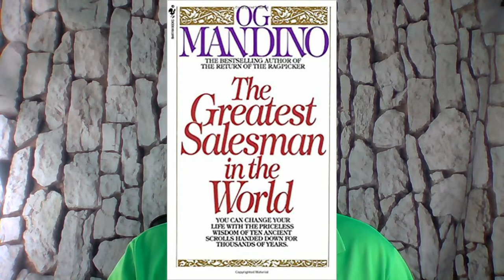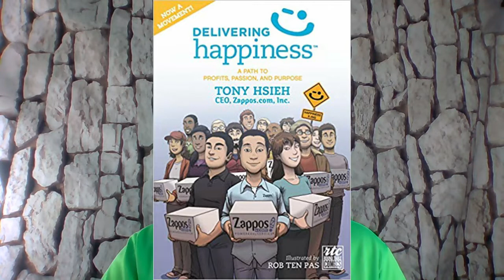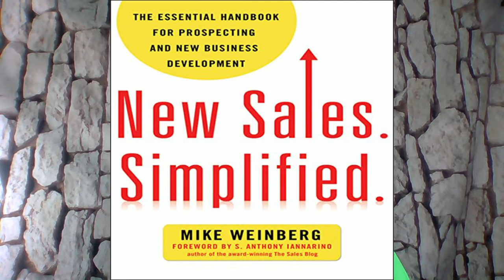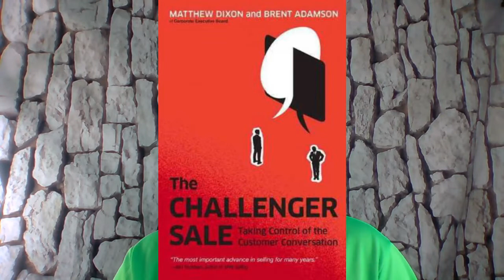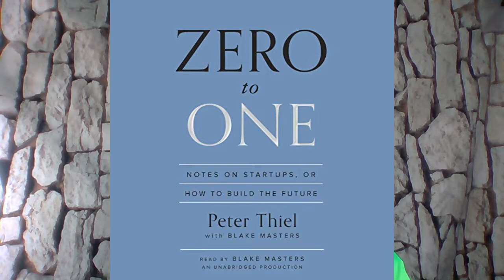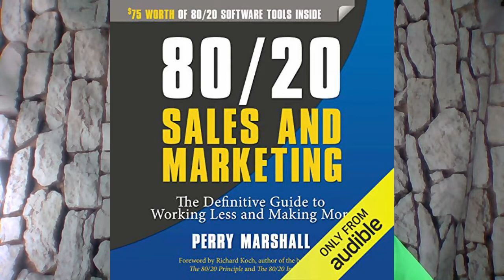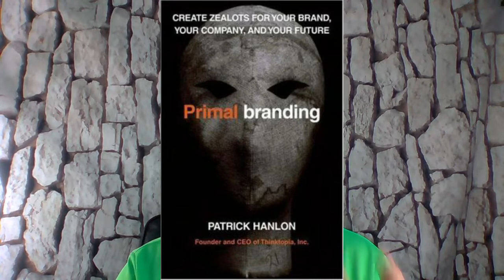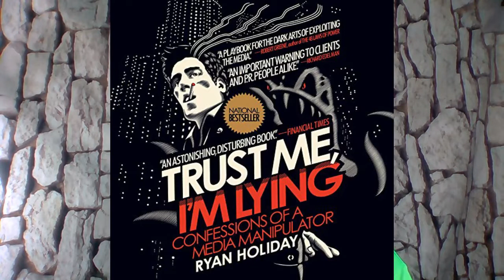40 best books for Sales Persons, Business Owners, Entrepreneurs - 2020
40 best books for Sales Persons, Business Owners, Entrepreneurs – 2020
Ebooks

This is for startups & anyone currently in business who wants to learn to market online, that are in a sales, Entrepreneurs, & Ecom.

Books:
1.The Greatest Salesman in the World by Og Mandino – Guide to Success for Sale, This helps you find your why
2.The Psychology of Selling by Brian Tracy – Guide of Practical Ideas to Increase your sales
3.Often wrong, never in doubt by Donny Deutsch – This explains how confidence & attitude can help you more forward faster
4.The Art of The Deal by Donald Trump – Trumps first book, how to structure a deal &  attitude
5.SPIN Selling by Neil Rackham – SPIN-Situation, Problem, Implication, Need -payoff- a selling system that creates record breaking high end sale at top performance
6.Delivering Happiness by Tony Hsieh – Tony’s Story about Zappos how he got started as a pizza delivery man & grew to a multi-million dollar shoe company – company culture was his key
7.To Sell is Human by Daniel H. Pink – fresh approach to sales psychology, to make people more receptive to your message
8.Silent Sales Machine 10.0 by Jim Cockrum – gives multiple business strategies and does and doesn’t work in the world of online sales & marketing
9.How to Win Friends & Influence People by Dale Carnegie – getting better at sales and how to work with various personalities.
10.Way of The Wolf by Jordan Belfort – This explains his straight line system that any sales or marketing person can use
11.The Four: The hidden DNA of Amazon, Apple, Facebook, & Google by Scott Galloway – 4 Largest companies and what made Amazon, Apple, Facebook, & Google Successful
12.Psycho-Cybernetics by Maxwell Maltz – talks about your self-image & how you behave and how that makes you life up to your potential & tapping into your subconscious to improve performance
13.New Sales. Simplified by Mike Weinberg – prospecting & proactive sales & sales teams
14.The Secrets of Closing the Sale by Zig Ziglar – positive responses to closing sales
15.Pitch Anything by Oren Klaff – make truly great pitches with his blue print for sales
16.Sell or Be Sold by Grant Cardone – you either sell or you’re being sold that they don’t want it
17.The Everything Store by Brad Stone – about Jeff Bezos & Amazon how they got started
18.David and Goliath by Malcom Gladwell – how small businesses can compete with large companies
19.The Challenger Sale by Matthew Dixon & Brent Adamson – Taking Control of customer conversations - B2B Business sales as an advisor by providing solutions
20.The Ultimate Sales Machine by Chet Holmes – An entertaining way to increase & improve sales by focusing on 12 key strategies.
21.Exactly What to Say by Phil M. Jones – only thing separating people is knowing exactly what to say & when to say it
22.Little Red Book of Selling by Jeffrey Gitomer – 12.5 Principals of Selling this book answers all the questions about sales in short responses
23.Expert Secrets by Russel Brunson – sales & selling your advice for online marketing
24.Fanatical Prospecting by Jeb Blount -learn innovative approach to prospecting on various prospecting social media platforms
25.Contagious – Jonah Berg – Getting people to share you product or service
26.Zero to one by Peter Thiehl – What Start-ups need to do to win & fast.
27.Launch by Jeff Walker -how to launch a product
28.The 4-hour work week by Timothy Ferriss – how to be productive online by automation & outsourcing and batching events
29.Crush it by Gary Veynerchuk – growing your online presence & monetizing online followers. Also has crushing it how to build business & influence
30.80/20 sales & marketing by Perry Marshall – how to optimize your time to make more money & working less.  Work Smarter not harder.
31.The lean start up by Eric Reis – coming up with 1 product & making that work first
32.Good to Great by Jim Collins – how to improve for a good to great highly profitable & successful company
33.Don’t Make Me Think by Steve Krug – Your Customer Doesn’t need to think to buy.  It needs to be simple. The Grandma Test
34.Think and Grow Rich by Napoleon Hill – Blinding Faith & looking for opportunities
35.The E Myth by Michael E Gerber – why most small businesses don’t work & how to fix it
36.Primal Branding by Patrick Hanlon – Who is your customer is & who it is not and branding yourself to them
37.Building A Story Brand by Donald Miller –
38.Jab, jab, jab right hook by Gary Vaynerchuk – give great content then ask for the sale
39.Trust me, I’m Lying by Ryan Holiday – how to start a new story & get on blogs & newspapers this book also explains how media manipulation is for sale & manipulated.
40.Essentialism by Greg Mckeown – pursuit of less and doing more by not being overloaded
41.Low Profile Selling: Act Like a Lamb, Sell Like a Lion by Tom Hopkins –